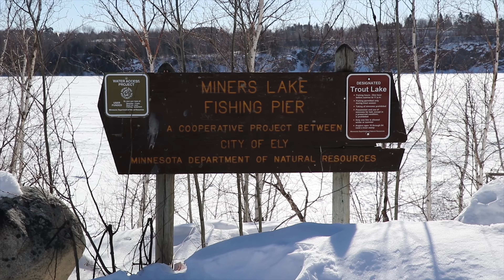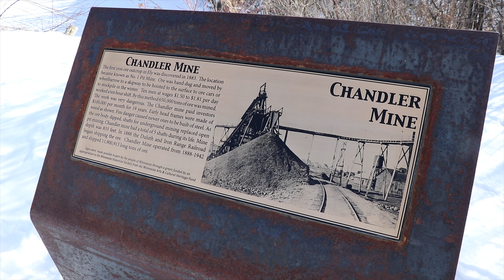Ice Fishing Lake Trout Rainbow Trout Ely MN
Smash that Sub button!

Figured it was time to knock off some bucket list fish - we know the big draw to ice fishing is the big old walleyes but it was time to try for that first Lake Trout... and without going to Lake Simcoe (maybe in the future?) we thought we would drive up to Ely and try Burntside Lake.

The night we got there we got some mis-information about trying Fall Lake for crappie and walleyes and slowly figuring out what to do for trout we fished sun up at Miner's lake for Rainbows (another bucket list fish) and the afternoon into evening on Burntside. Wasn't a hot bite by any means but getting some firsts without a clue before hand we happy... AND Ely is such a beautiful area!

I used a mixture of 13 Fishing Widow Maker M, TUCR PN (for rainbows) and a 13 Fishing Wicked MH with various lures - I did have a hard hit on the airplane jig and minnow but missed it!

B-Roll with Canon 80D

Edit with Adobe Premiere Pro

TFLM
Snow Lovers with Permission from TFLM

Argofox
Hoved - Fly [Creative Commons]
Argofox
Dylan Hardy & Abraham Alberto - Slow Drift [Creative Commons]

Fish Species Caught and Personal Records to date that are known:
Largemouth Bass ~ 4lbs
Walleye - 9lb 3oz
Northern Pike -  10.75lbs - Dec 17, 2017
Rock Bass ~ 1lb
Paddlefish - 42lbs
Cabezone -
Gafftopsail Catfish -
Sea Trout -
Redfish -
Pinfish -
Halibut ~ 30lbs
Yellow Perch -
Freshwater Drum/Sheepshead -
White Sucker -
Sauger -
White Bass -
Spiny Dogfish -
Goldeye -
Bluegill -
Orange Spotted Sunfish -
Pumpkinseed -
Green Sunfish -
White Crappie
Shorthead Redhorse -
Copper Rockfish
English Sole -
Quillback Rockfish -
Bullhead -

Lake Trout Ice Fishing
Lake Trout Fishing
Lake Trout through the Ice
Burntside Lake Lake Trout
Miners Lake Rainbow Trout
Rainbow Trout Fishing
Rainbow